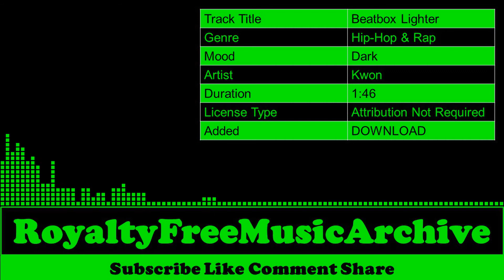Beatbox Lighter - Kwon | Dark - Hip-Hop & Rap | Copyright Free Music | Royalty Free Music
🎵 Track Info   :

 Track Title  :  Beatbox Lighter
 Genre        :  Hip-Hop & Rap
 Mood      :  Dark
 Artist      :  Kwon
 Duration  :  1:46
 License Type :  Attribution Not Required
 Added      :  DOWNLOAD